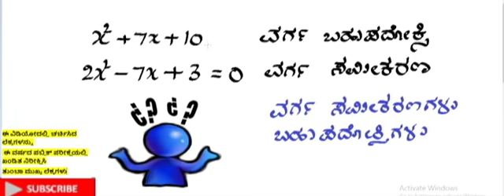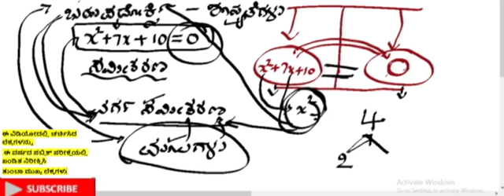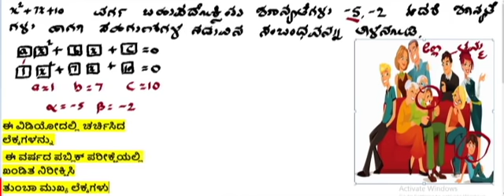ಬಹುಪದೋಕ್ತಿಗಳು-ವರ್ಗ ಸಮೀಕರಣಗಳು|ಗೊಂದಲ ನಿವಾರಣೆ ಮತ್ತು ಅತಿ ಮುಖ್ಯ ಪ್ರಶ್ನೆಗಳು| ಟ್ರಿಕ್ ಮತ್ತು ಪರಿಹಾರಗಳೊಂದಿಗೆ